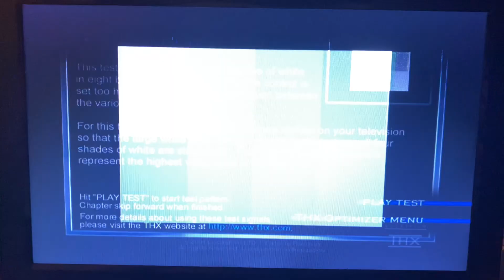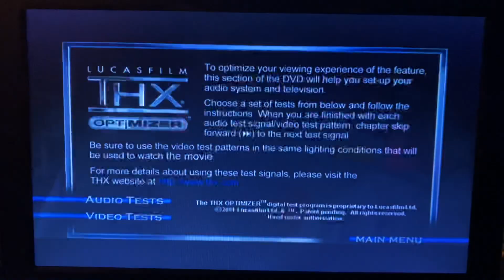The Final Countdown 2004 DVD Menu walkthrough + THX Optimizer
Rated PG.

Genre: Sci-fi, War